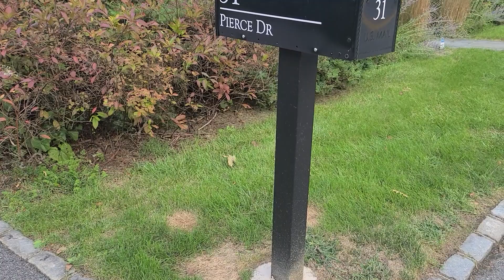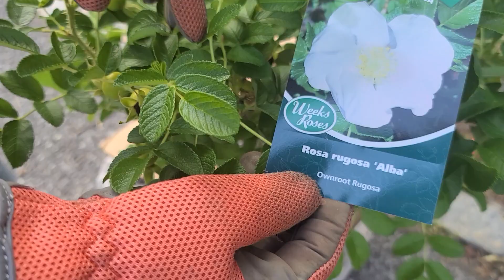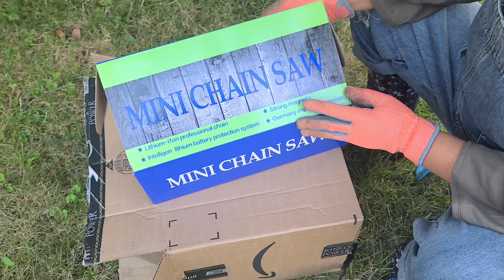Planting Rosa Rugosa 로자 루고사/ 알바 로즈힙 핑크 화이트 장미